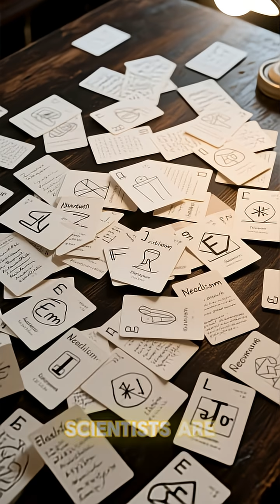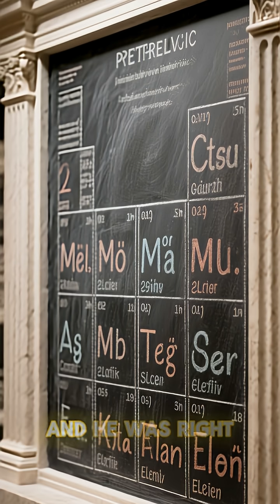The Chemist Who Tasted Every Element — D. Mendeleev’s Strange Habit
Hey everyone, and welcome back to the channel. Today, we're diving into the story of a scientific giant, a man whose work you definitely remember from chemistry class.